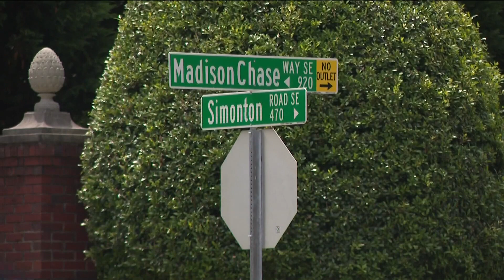Teens break into million-dollar Gwinnett home, throw party, leave it trashed beyond recognition:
Gwinnett County Police are investigating after a vacant home was trashed by teens who threw a house party on June 26.

11Alive is Where Atlanta Speaks. We believe that news shouldn’t be a one-way conversation, but a dialogue with you. Join in, share your thoughts and connect with new perspectives.